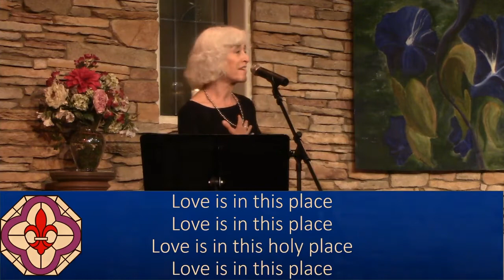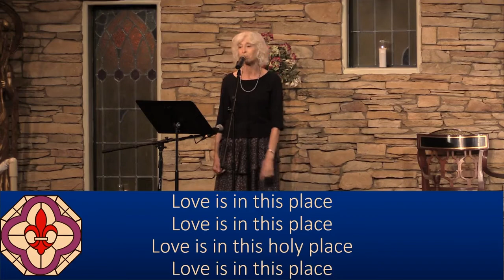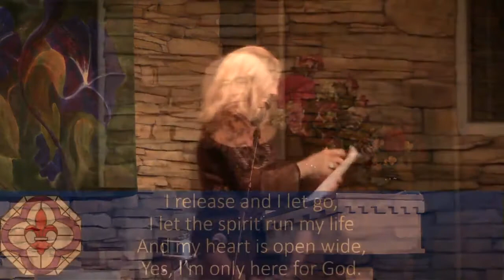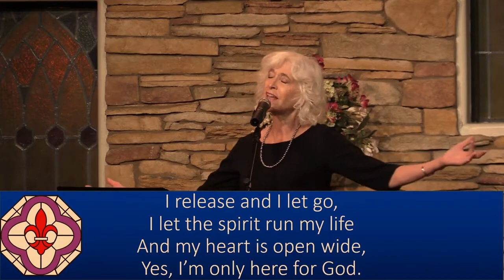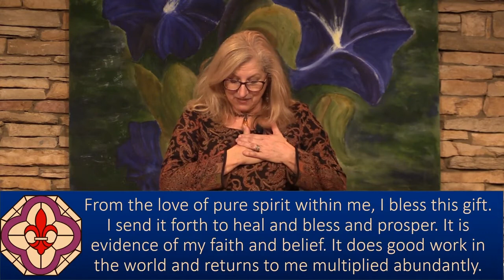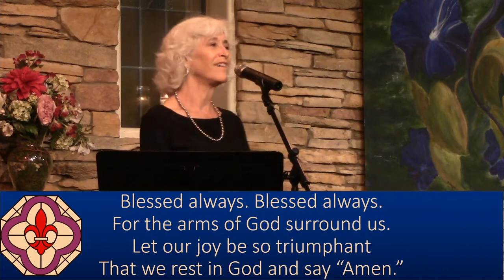Wednesday Talk - "My Big Fat Abundant God" - Rev Sydney Steen, 10/06/2021 - NHCRS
with  Rev. Sydney Lehman Steen {talk begins at 22:38}

Join us LIVE on Sundays at 9:45 a.m. PST
and Wednesdays at 7:00 p.m. PST on Facebook and Zoom